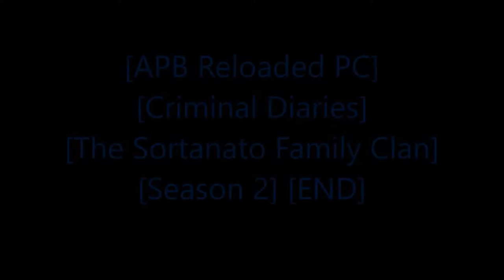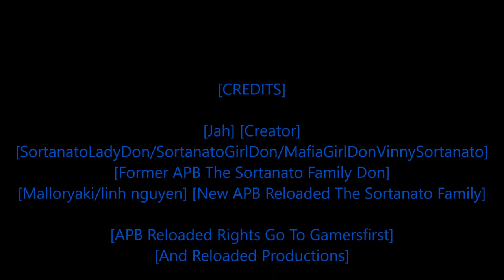[Rastafari Exposed] [APB Reloaded PC:] Criminal Diaries [The Sortanato Family] [Ep.2] [END] [HD]